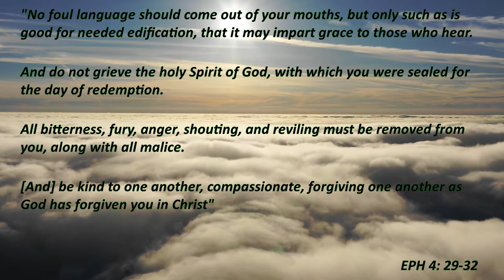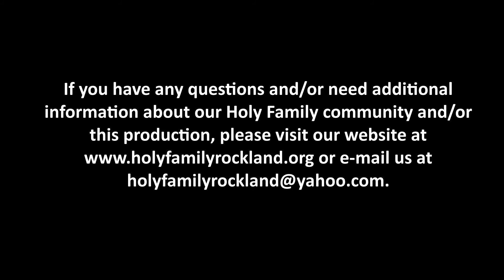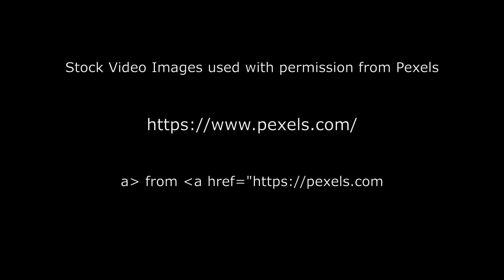Father Hickey's Homilies: Episode Two - Speak Encouragingly to Others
Gospel and Homily from Father James F. Hickey, Pastor at Holy Family Church in Rockland, MA.